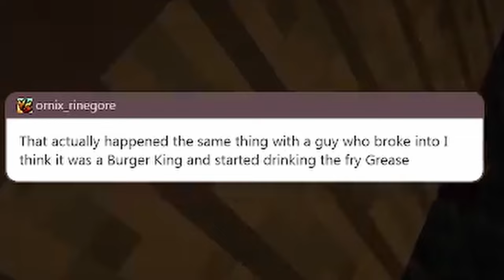The Greatest Win I Ever Got - Minecraft Hypixel Bedwars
inb4 the next upcoming star of Hypixel

ps - let me know if I cooked on the new outro

Friend in the video -
Darla - @darlathebatqueen7054

Songs Used -

Vs. Nega-Wisp Armor Phase 2 (Remix) - Sonic Colors Ultimate OST
Mode Select - JoJo's Bizzare Adventure ASB OST
Your Name, Please (Noiseless) - EarthBound OST
Soundtrack 2 - Toon Blast OST
The Light of Hope - Sonic Forces OST
It Hates Me So Much - Team Fortress 2 OST
Poem Panic! - Doki Doki Literature Club OST
Megalovania - Undertale OST